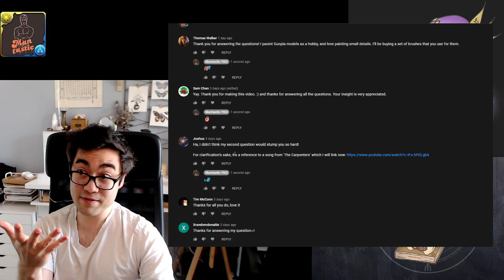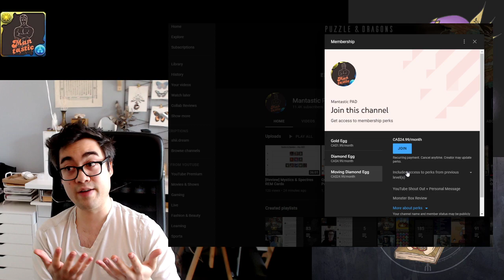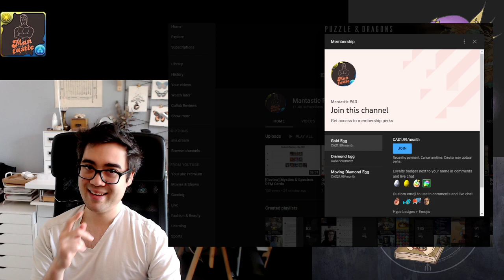Support Mantastic through YouTube Memberships =D